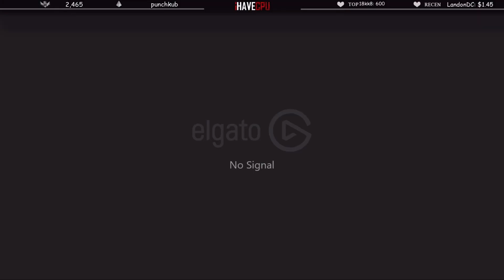เมื่อลุงแม็คงอมเงินหมดตัว ขายหมัดไฟให้ป๋าไนท์80ล้านหาเงินประมูลรถ! | GTA V | FML EP.7421